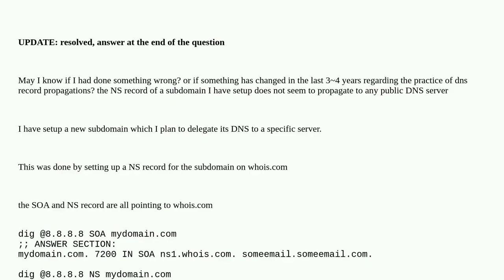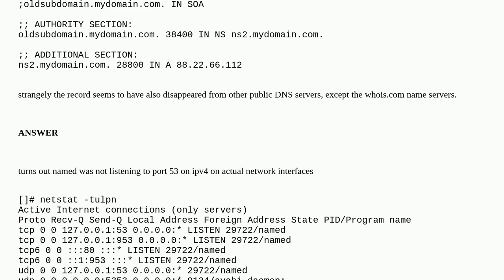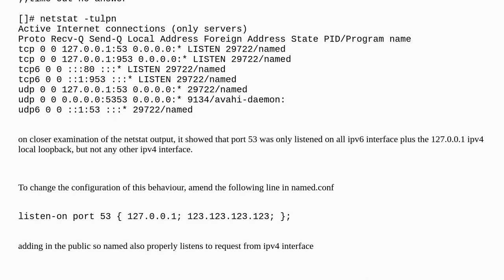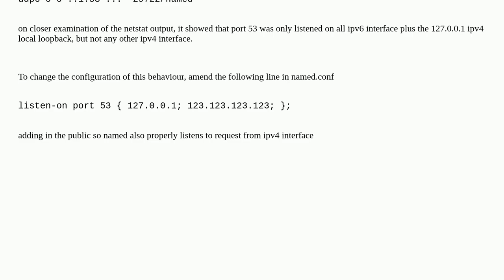NS record of subdomain does not propagate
A special thanks goes out to the community

  domain-name-system soa-record ns-record